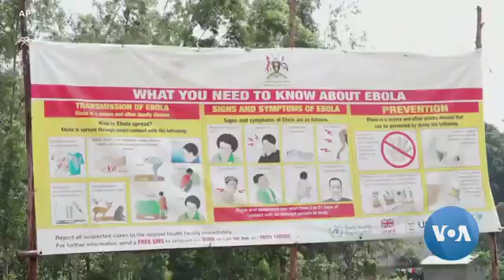Diseases that could Circle Globe in Just Three Days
This week, world leaders at the U.N. General Assembly heard warnings about massive loss of life and diseases that could circle the global in just three days. VOA's Carol Pearson reports that a special global preparedness monitoring group issued a report that says inaction will have grim consequences. The report said prevention heavily depends on political and social action as well as good medical care.